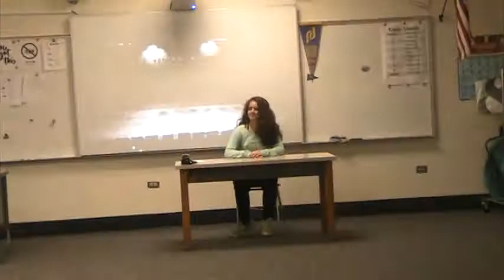P8 Idiom Kevin, Adnan, Shashana, Laiba